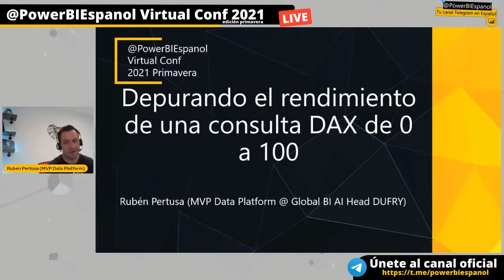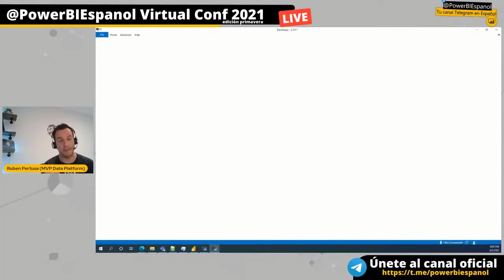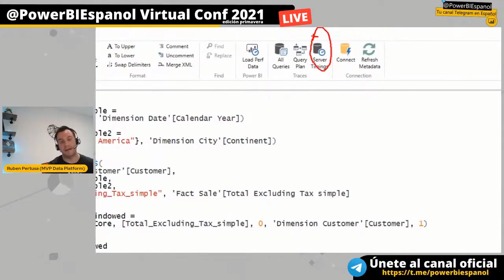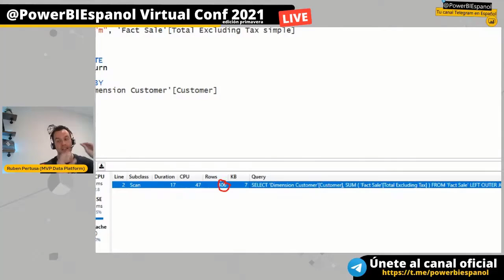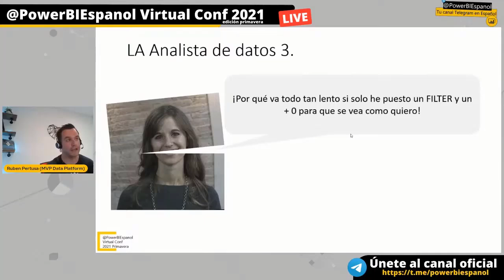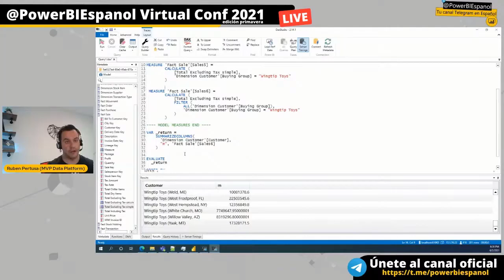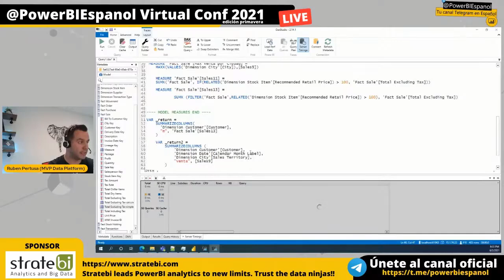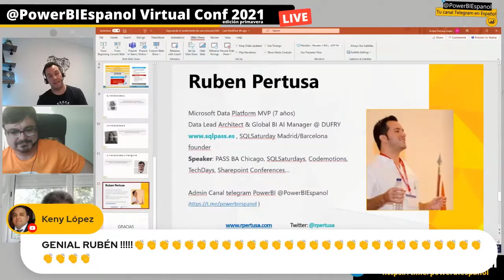Depurando el rendimiento de una consulta DAX de 0 a 100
Ruben Pertusa: ¿Qué no sabes por donde empezar para analizar el rendimiento de una consulta? En esta sesion sin diapositivas, vamos a explicar, paso a paso, el trabajo que hariamos en nuestro día a día a la hora de depurar el comportamiento en cuanto a rendimiento de nuestra consulta DAX.
Mucho DAX Studio, trazas, y consejos a la hora de abordar el performance tuning en Power BI.